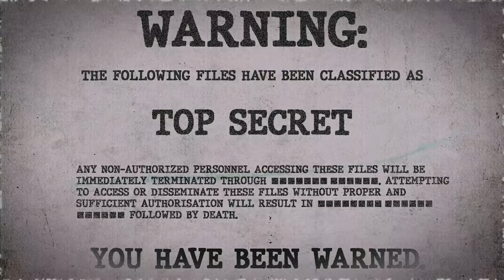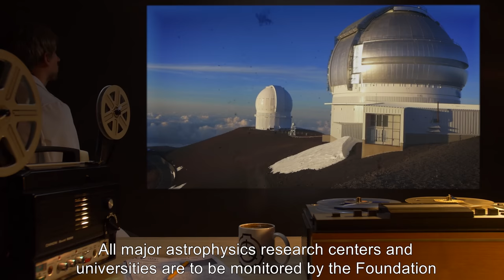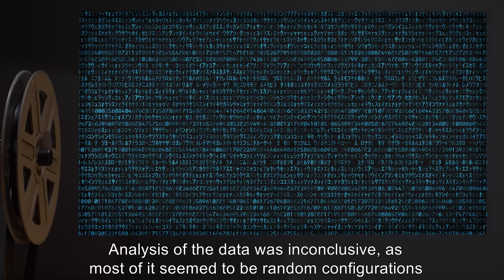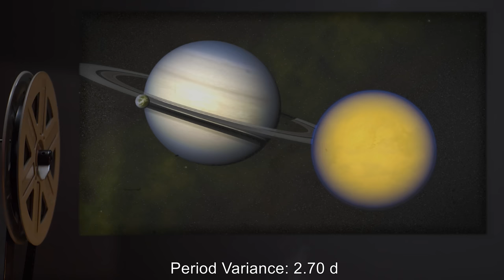SCP-736 | The Iapetus Anomaly (SCP Orientation)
Today we will be studying Item number SCP-736: The Iapetus Anomaly, Object class: Keter.

SCP-736 is an anomaly affecting the Saturnian moon Iapetus. For brief periods generally lasting several days, Iapetus' orbit is spontaneously altered by measures of eccentricity, orbital period, or both. Models of temporary orbits almost entirely consist of Iapetus undergoing orbital decay, and in most scenarios is projected to collide with Saturn (and, depending on the projection, other Saturnian moons) at some point within the next 150-300 years.

These projected orbits are all in direct violation of mathematical models and both classical and relativistic physical principles.

SCP-736 is believed to be directed by an intelligent entity.

and released under Creative Commons Sharealike 3.0. Contributor: unknown

Attribution. Imsofinite
Attribution: CCicalese (WMF)